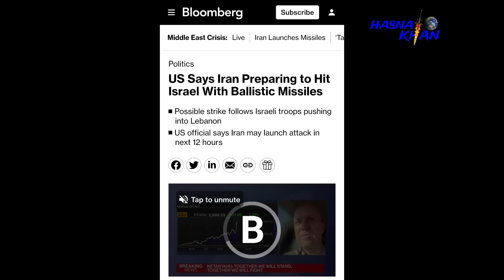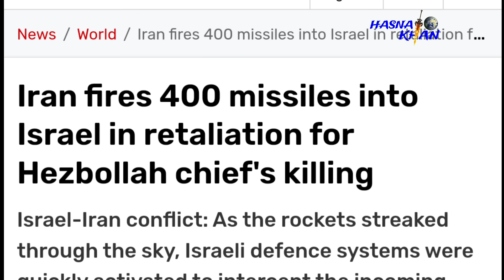অবশেষে অপেক্ষার প্রহর শেষ। অতি দ্রুত আসছে বিজয়